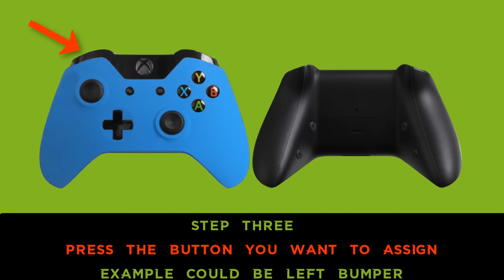Evil Pro Controller - How to remap your Pro Buttons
Watch this video to learn how to remap your Pro Buttons.

We may be known for our incredible mods and our modded controllers, but we also offer Pro Controllers that are 100% Tournament Legal for Xbox One & PlayStation 4:

Pro Controllers offer the following enhancements:
Remappable Pro Buttons (2 or 4)
Remappable Triggers
Sensitive Buttons
Hairpin Triggers
Pro Grip
Magnetic Thumbsticks
Magnetic D-Pad (Xbox One Only)
Remappable Shoulder Buttons (PS4 Only)